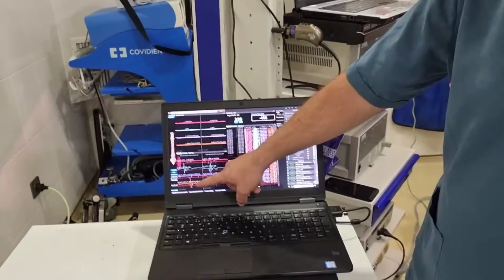Beyin şişi əməliyyatı